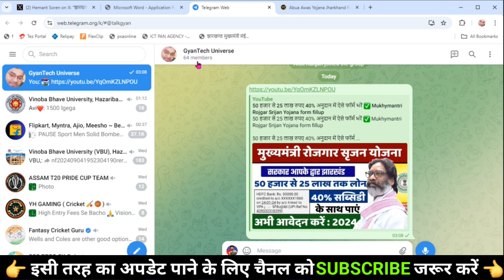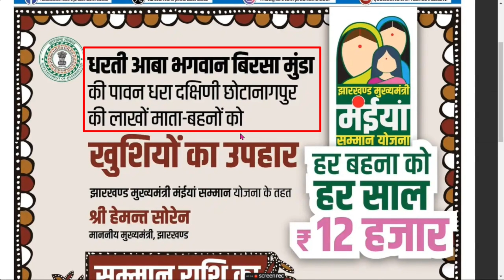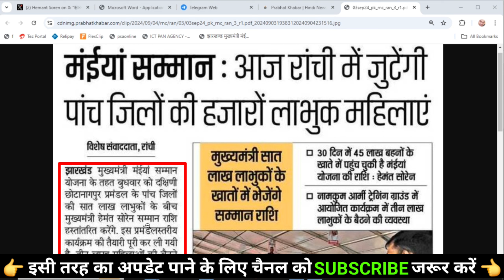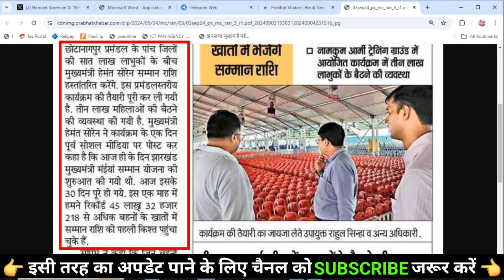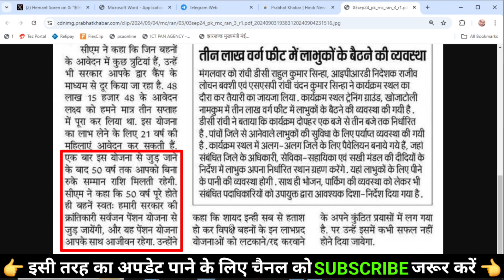आज मुख्यमंत्री मईया सम्मान योजना का इन जिलों में 1000₹ आया 👏 Mukhyamantri Maiya Samman Yojna 2024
So Frds,
              मुख्यमंत्री मईया सम्मान योजना का एक बहुत ही बड़ा न्यू अपडेट  आ चुका है, जिनका भी पैसा रुका हुआ है, यदि आप लोगो को अभी तक 1000 रुपया नही मिला हैं, तो उन सभी लोगो के लिए बहुत बडी खुशखबरी है, 4 सितम्बर 2024 को यानी कि कल के दिन में दोपहर 1 बजे झारखंड की राजधानी रांची से, रुका हुआ पैसा को जारी किया जाएगा, ओर जिन लोगो का Form अभी तक स्वीकार नहीं किया गया है, यानि approved नही किया गया है, उन सब का फार्म कब तक approved होगा, इस वीडियो में पुरी जानकारी के साथ बताया हूं।

I need your support friends❤️❤️❤️

_________Like__________________________
 __________Comments__________________
  _______________Share____________________
   _________________SUBSCRIBE NOW__ ______

Mukhyamantri maiya samman yojna ka paisa kab aayega
Mukhyamantri maiya samman yojna big update
Mukhyamantri maiya samman yojna payment
नया आदेश जारी📌मुख्यमंत्री मईया सम्मान योजना 2024 || mukhyamantri maiya samman yojana new update
Mukhyamantri maiyan samman yojna date extend
Mukhyamantri maiyan samman yojna new update
Mukhyamantri maiyan samman yojna big update
मुख्यमंत्री मईया सम्मान योजना में जन्मतिथि/पिता/पति का नाम ऐसे सुधारें ✅️ Mukhyamantri Maiyan Yojna
मुख्यमंत्री मईया सम्मान योजना में जन्मतिथि गलत आ रहा, तो ऐसे सुधारें
mukhyamantri maiya samman yojna DOB correction
mukhyamantri maiya samman yojna janmatithi kaise sudhare
jharkhand Mukhyamantri maiya samman yojna DOB correction online
jharkhand Mukhyamantri maiya samman yojna janmatithi sudhar online
Mukhyamantri Maiyan Samman Yojna me pita ka name correction kaise kare
Mukhyamantri Maiyan Samman Yojna me name correction online
Mukhyamantri Maiyan Samman Online
Mukhyamantri maiya samman yojna DOB change kare
Mukhyamantri Maiyan Samman Yojna slip Download
Jharkhand mukhyamantri maiya samman yojana online
Jharkhand mukhyamantri maiya samman yojana dob change
Jharkhand mukhyamantri maiya samman yojana pita/Patti ka name sudhar
Jharkhand mukhyamantri maiya samman yojana apna name kaise sudhare